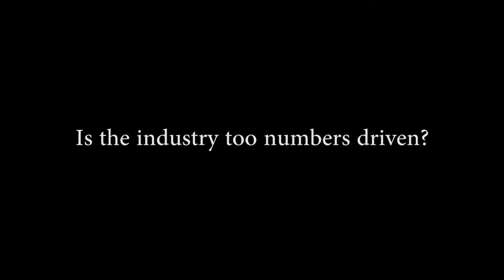Priya Shetty - Winner (Impact Top 30 Under 30)